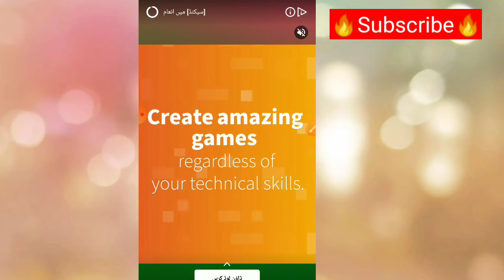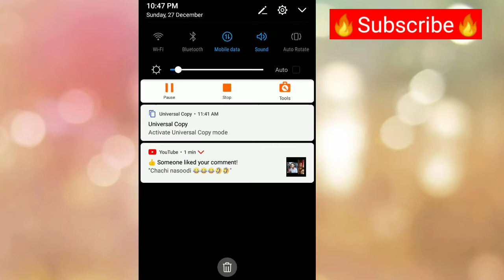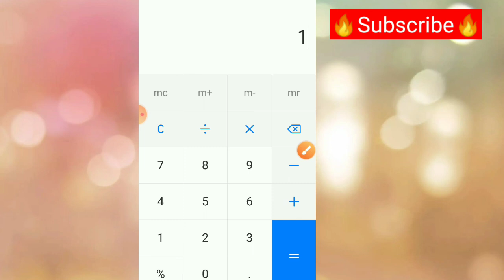1010 block fun cash out - 1010 Block Fun Withdrawal - 1010 Block Fun Withdraw - 10 10 Block Fun app